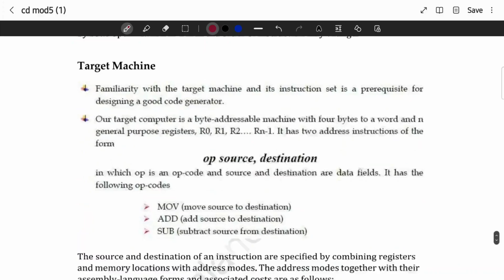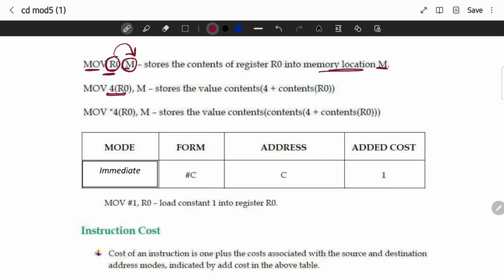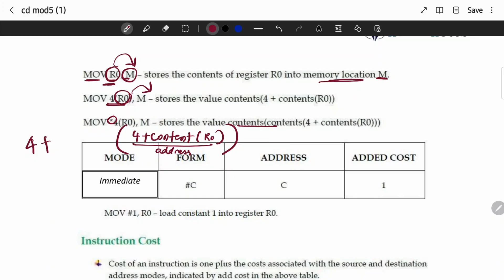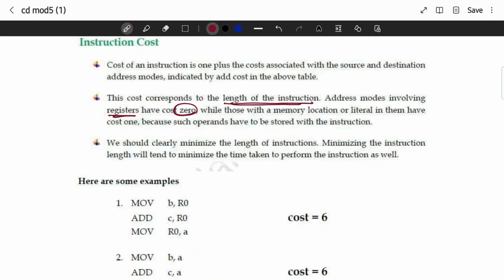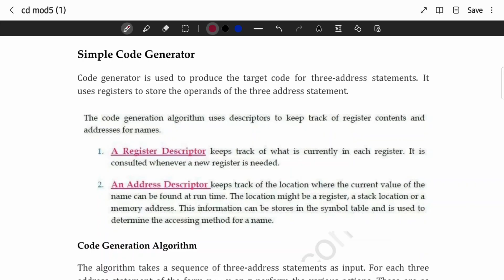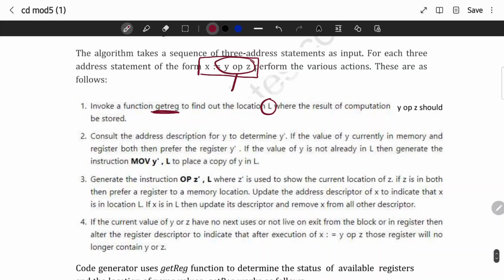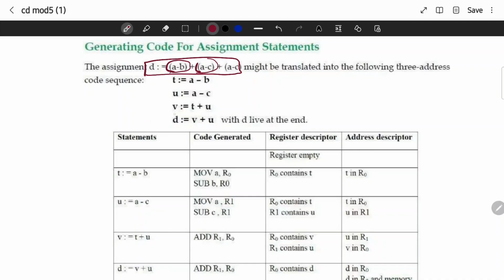Target Language, Simple Code Generator | CST302 | CD MODULE 5 | KTU | Anna Thomas | SJCET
CD MODULE 5 Lecture Video 5